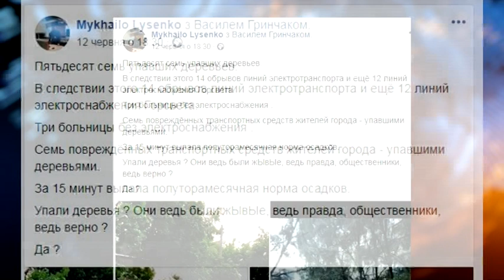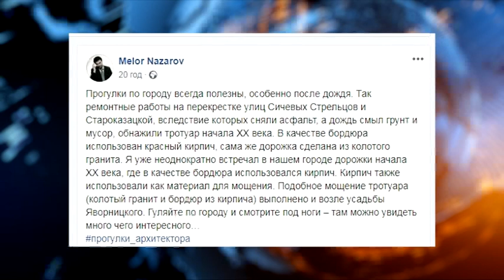Злива у п'ятницю, а наслідки ліквідувати ще довго. Чи може Дніпро протистояти наднормовим опадам?